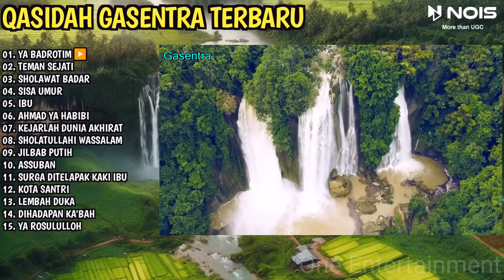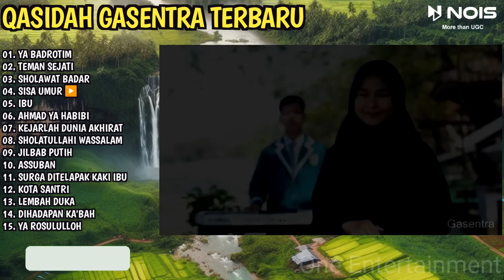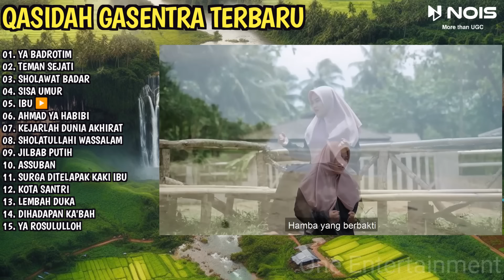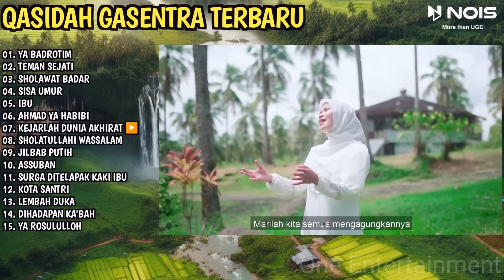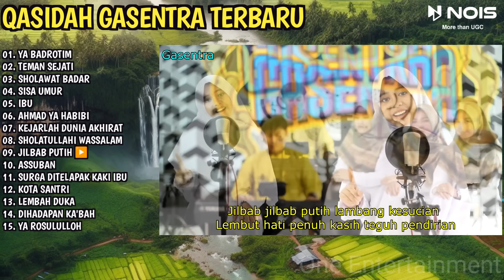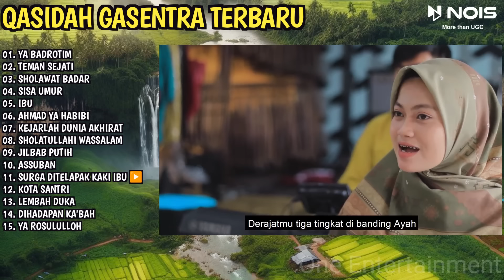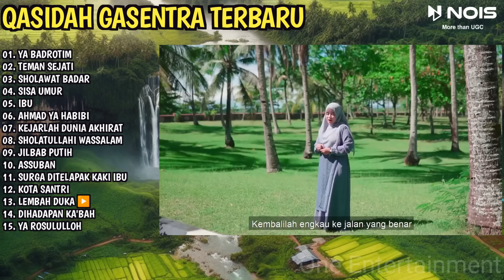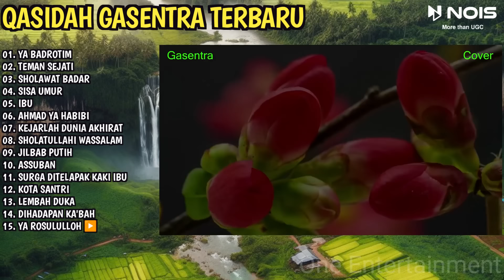SHOLAWAT QASIDAH PENYEJUK HATI GASENTRA - YA BADROTIM, TEMAN SEJATI, SHOLAWAT BADAR - 254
01. YA BADROTIM
02. TEMAN SEJATI
03. SHOLAWAT BADAR
04. SISA UMUR
05. IBU
06. AHMAD YA HABIBI
07. KEJARLAH DUNIA AKHIRAT JANGAN LUPA
08. SHOLATULLAHI WASSALAM
09. JILBAB PUTIH
10. ASSUBAN
11. SURGA DITELAPAK KAKI IBU
12. KOTA SANTRI
13. LEMBAH DUKA
14. DIHADAPAN KA'BAH
15. YA ROSULULLOH

nois.id

sholawat koplo
kasida
sholawat penyejuk hati
sholawat qosidah
solawatan
qasidah gasentra
lagu kasida